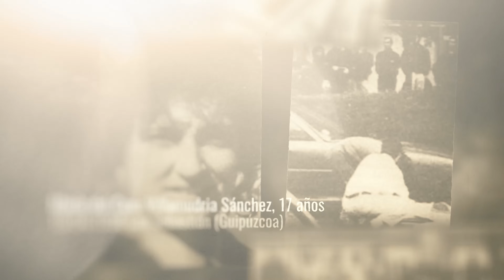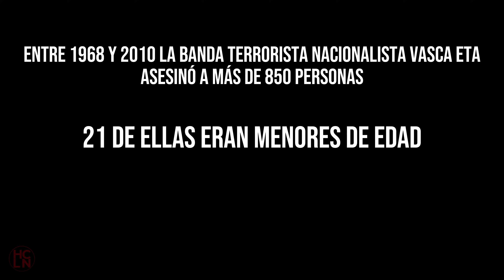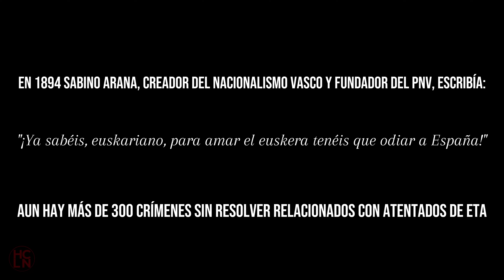21 Ángeles (In memoriam) 🕯️ Vídeo homenaje a los niños víctimas de la hispanofobia asesina de ETA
Entre 1968 y 2010 la banda terrorista nacionalista vasca ETA asesinó a más de 850 personas. 21 de ellas eran menores de edad. Más de 170 menores de edad fueron heridos de diversa consideración, algunos de ellos mutilados. Más de 7000 personas fueron víctimas y provocaron el exilio de decenas de miles de vascos no nacionalistas. En 1894 Sabino Arana, creador del nacionalismo vasco y fundador del PNV, escribía: "¡Ya sabéis, euskariano, para amar el euskera tenéis que odiar a España!". Aun hay más de 300 crímenes sin resolver relacionados con la banda terrorista ETA.

ℹ️ Información sobre cómo utilizar la canción y donde encontrarla:
➡️ ¿En qué plataformas digitales puedo encontrar esta canción?
En las principales plataformas digitales de música (Spotify, Apple music, Amazon Music, YouTube Music, Deezer, Tidal, etc), puedes buscarlas por su título  y autor (Roberto Rey), tal como aparecen en el vídeo. Sólo búscalas por su título. Te animo a usarlas y a compartirlas con tus amigos.
✅Enlaces a las canciones en las plataformas digitales (Spotify, Apple music, Amazon Music, YouTube Music, Deezer, Tidal, )

➡️ ¿Puedo usar la canción en mi vídeo de YouTube?
Sí, por supuesto. Para uso personal, sin monetizar el vídeo. Se agradece enlace al canal en los créditos del vídeo.

➡️ Me ha salido un mensaje de ID de Youtube al subir un vídeo con estas canciones, ¿Qué significa?
No pasa nada, simplemente YouTube te está diciendo que esa música está registrada, pero no implica ninguna infracción, ni falta, ni nada negativo para tu canal. Puedes subir tantos vídeos a tu canal con estas canciones como quieras. Te animo a ello, de hecho, hay que divulgarlas.

➡️ ¿Puedo descargarme las canciones?
Sí, puedes descargarte todas estas canciones gratis, poniendo 0 en la casilla de la cantidad a pagar o poner la cantidad que te parezca bien (se agradece cualquier apoyo porque tanto crear las canciones como hacer que estén disponibles en las plataformas me está costando bastante dinero) desde el siguiente enlace:

Colabora con el proyecto Herramientas contra la Leyenda Negra comentando, compartiendo, dando "me gusta" y siguiéndonos en nuestras redes. Si te gusta lo que hago, se agredece apoyo 🤗🤗
 Cada vídeo supone muchas horas de trabajo.

Letra;
Mi piel me agobia
El cielo llora
Un ángel nos abandona
Víctima de la hispanofobia

Las llamas del odio y la sinrazón
La vida y la energía arrastrarán
Las risas y juegos no volverán
Torniquete en el corazón

¿Quién puede justificar esto?
Una vida no tiene precio
Sólo un necio
Engañado manifiesto

No hables de ello
No lo menciones
Ni hagas canciones
No va bien para las elecciones

Intentan taparlo
Pero esto es lo obvio
Cuando esparces el odio
Nadie puede pararlo

Y en esta hora aciaga
Sólo hay una cosa clara
Ya no veremos sus caras
Por culpa de una patraña